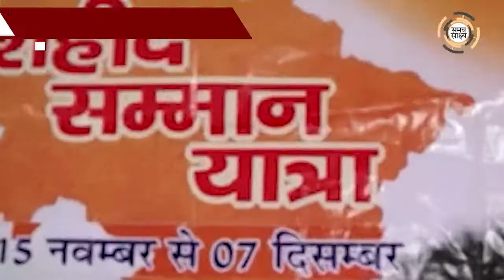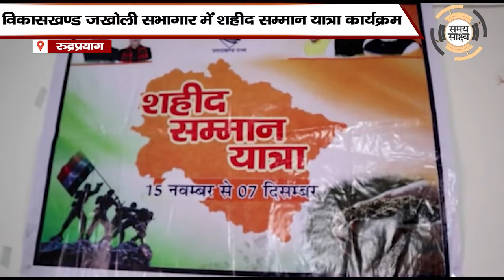रुद्रप्रयाग जिले के 13 शहीद परिजनों को ताम्र पत्र देकर किया सम्मानित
रुद्रप्रयाग के विधायक भरत सिंह चैधरी ने विकासखंड जखोली के 13 शहीदों के आश्रित एवं परिजनों को ताम्र पत्र व शाॅल भेंट कर सम्मानित किया। शहीद सैनिकों के परिजनों को संबोधित करते हुए उन्होंने कहा कि केंद्र व राज्य सरकार सैनिकों के कल्याण के लिए निरंतर कार्य कर रही है

SAMAY SAKSHYA: 20 वर्ष की अखबारी पत्रकारिता के बाद अब हम डिजिटल में भी आपके साथ हैं। हम पहले से भी ज्यादा प्रतिबद्धता और जोश के साथ आप तक पहुचायेंगे सुदूर पहाड़ी ग्रामीण अंचल से लेकर मैदान और तराई की खबरें। जो प्रेम और विश्वास आपने सभी ने बीते 20 वर्षों में हमें दिया उन्हीं शुभकामनाओं और सहयोग की पुनः अपेक्षा है। हमारी खबरों को लेकर आपकी आलोचना - समालोचना की प्रतीक्षा के साथ

ABOUT:
The Samay Sakshya' has been continuously presenting the social, political, and cultural aspects of Uttarakhand to the readers and people in governance.
Seeing the support of timely evidence from the concerned readers of intellectuals, intellectuals and so